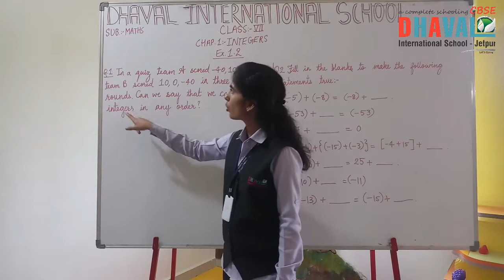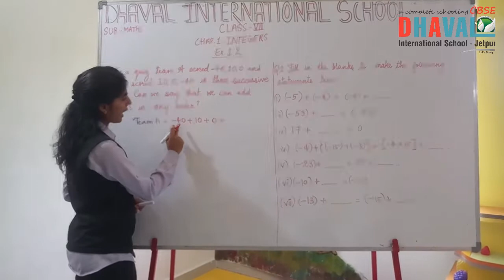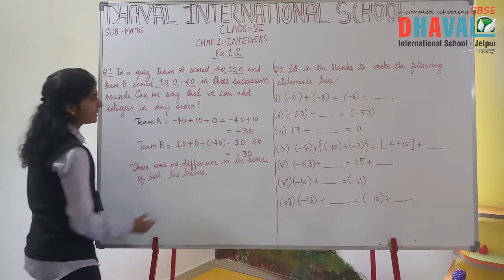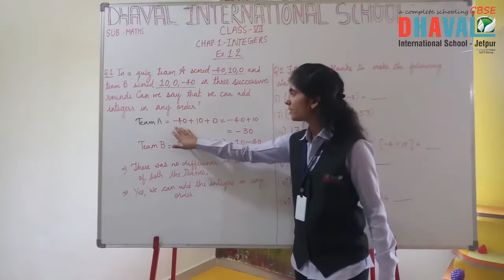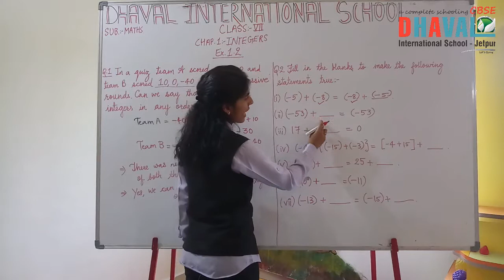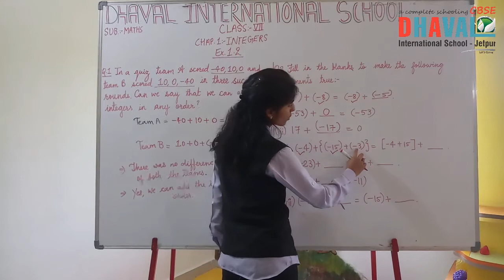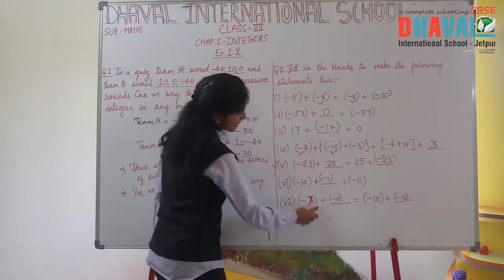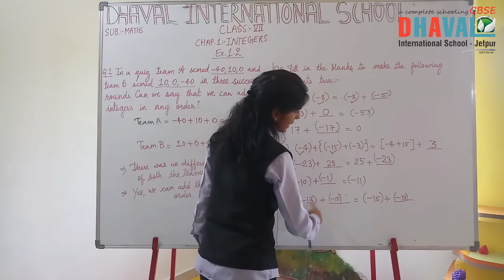Std.7th | Mathematics | Chapter I | Part III | Digital Edu. | Dhaval International School